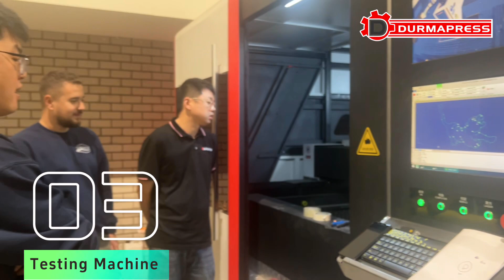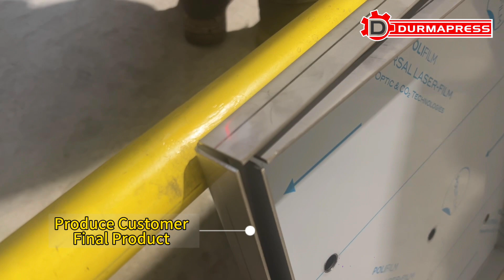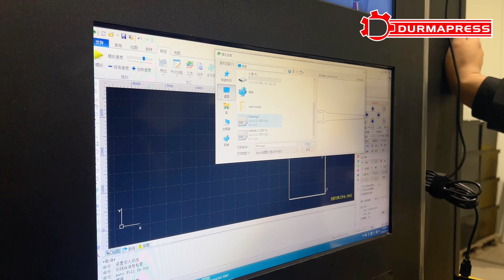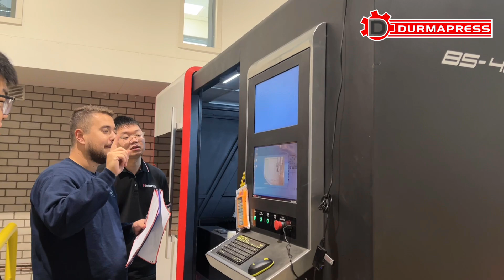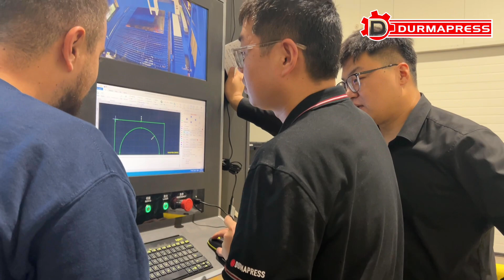We commission and install machines in the Netherlands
🛠️ In this video, we are debugging and installing the BS4020H-6000W laser cutting machine with a team from the Netherlands. Winning the trust of customers around the world makes us full of joy and gratitude.